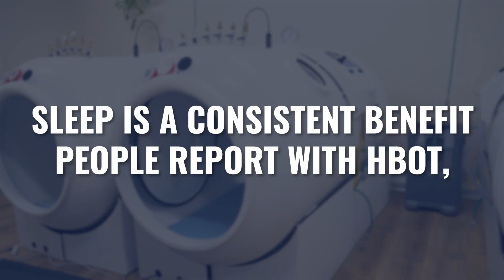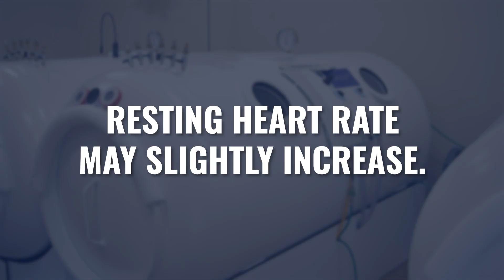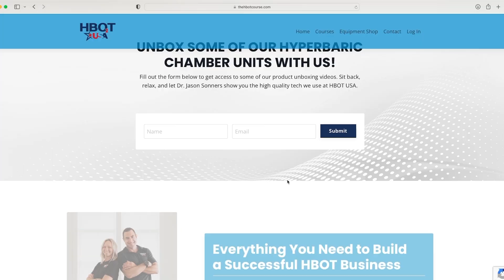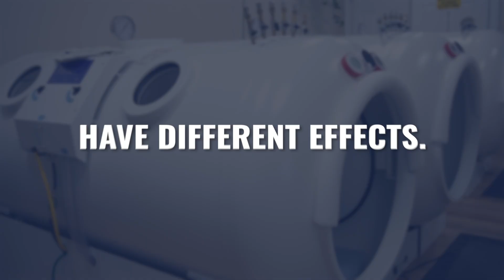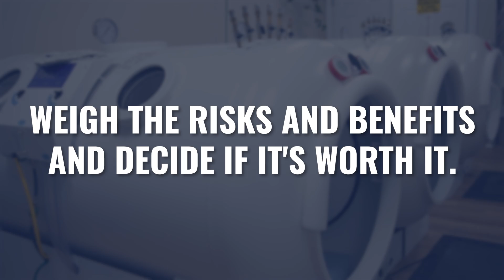HBOT Could Change Your Sleep: Here's The Good (And The Bad)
How does hyperbaric oxygen therapy (HBOT) impact your sleep quality?

Does HBOT make your sleep better, worse, or does the hyperbaric chamber have no effect at all?

Many times, one of the first benefits people report from hyperbaric oxygen therapy is improved sleep quality, often within just the first few sessions.

But there are also some who report that HBOT made their sleep worse.
How could that happen?

In this video we’ll discuss how HBOT can help your body enter the parasympathetic state needed for good quality sleep, healing, and recovery.

We’ll also talk about optimizing your HBOT protocol TIMING and to support your best sleep quality and recovery.

RESOURCES

CHAPTERS:

00:00 Does HBOT improve your sleep?
02:36 Sleep wearable devices
04:58 Why resting heart rate is increasing
05:41 Timing of HBOT sessions
06:38 Different pressures and oxygen levels may have different effects